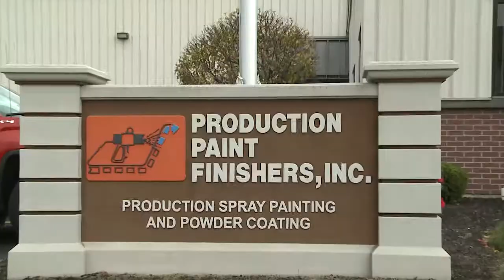Production Paint Finishers - Serving the Midwest for Over 40 Years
Production Paint Finishers specializes in high volume commercial work and Military (CARC) and have been servicing manufacturers for over 40 years.